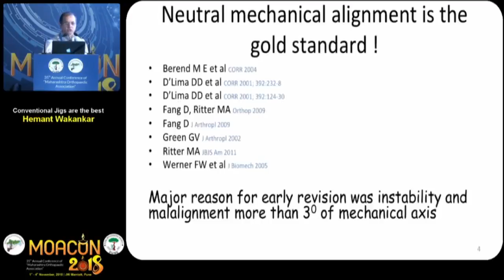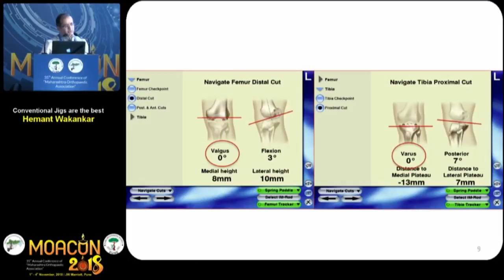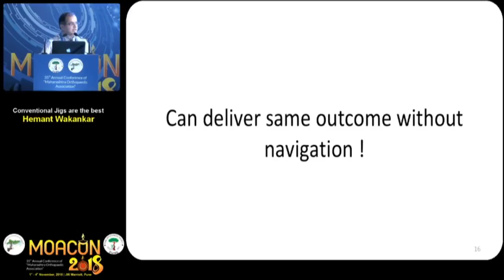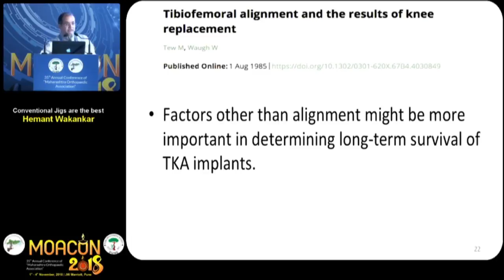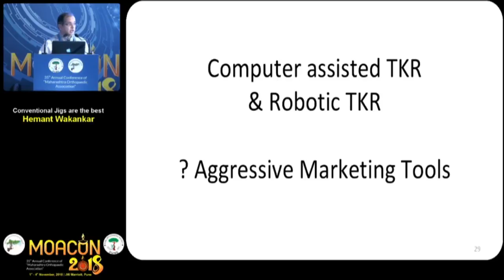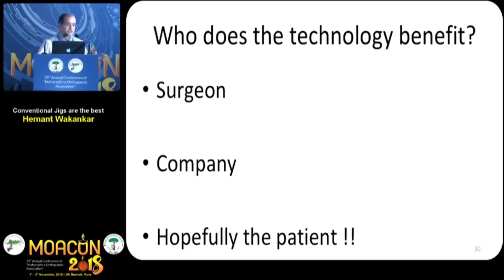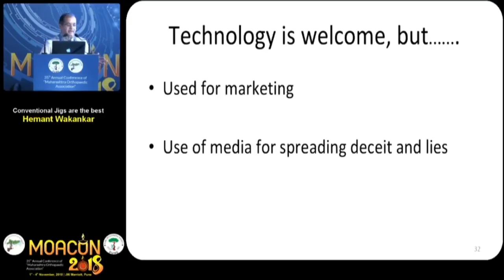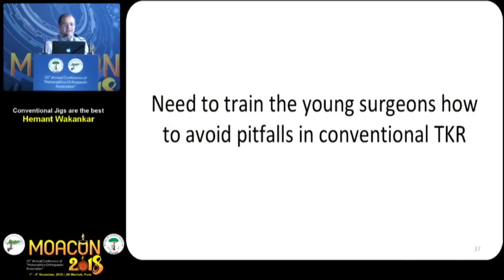Conventional jigs are the best - Dr. Hemant Wakankar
punemoacon2018 - 4th November 2018